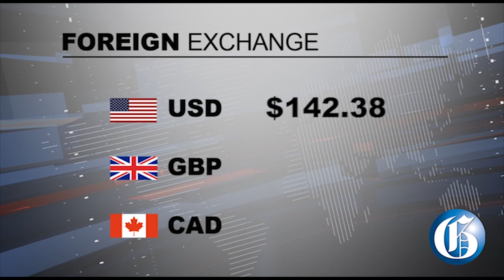THE GLEANER MINUTE: Clarendon by-election..Greg Christie back..Teacher allegedly impersonates a cop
FEBRUARY 12, 2020: The Electoral Office of Jamaica will now advance preparation for the March 2 by-election... Former Contractor General Greg Christie is to become the Executive Director of the Integrity Commission come May 18... High School teacher Troy Chambers remanded on charges of illegal possession of a firearm and ammunition and impersonating a cop... IN SPORTS: The Jamaica Scorpions will host the Leeward Islands Hurricanes in the Professional Cricket League Regional 4-Day Championship on Thursday.